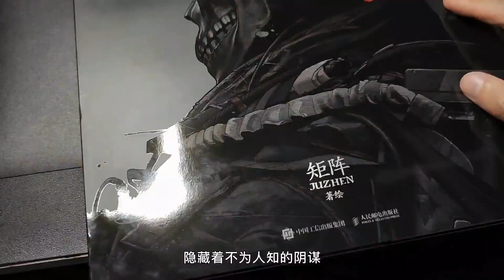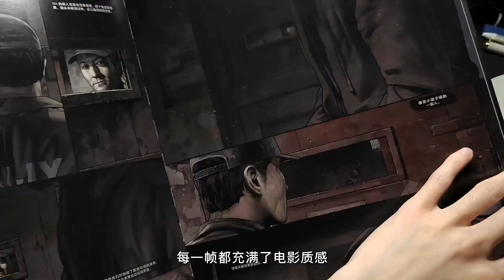三年之后又三年